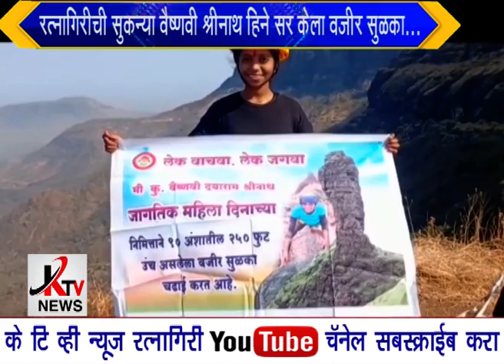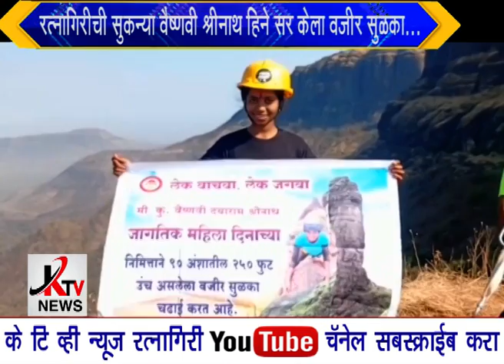KTV NEWS 14 03 2021 RTN